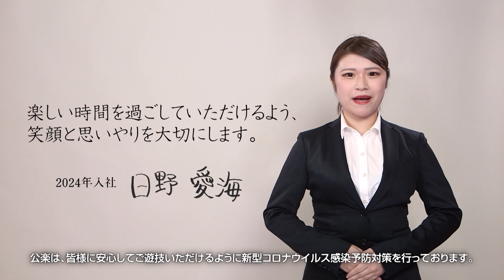GOOD LUCK STORY#815「平山直・朋花夫妻さん」（2024年7月14日放送）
◎GOOD LUCK STORY#815「平山直・朋花夫妻さん」

地元の木材を活用してラケットブランドを立ち上げました。新しいスポーツと地域の宝を発信するご夫妻を紹介します。